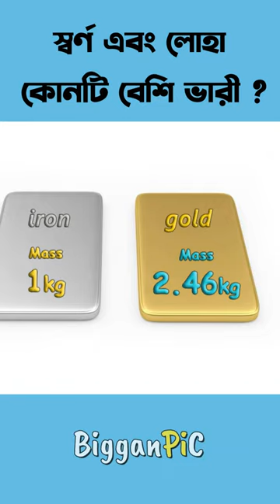Gold and iron which is heavier?